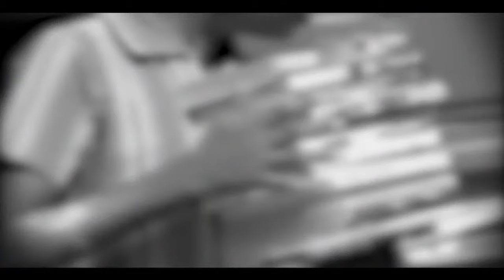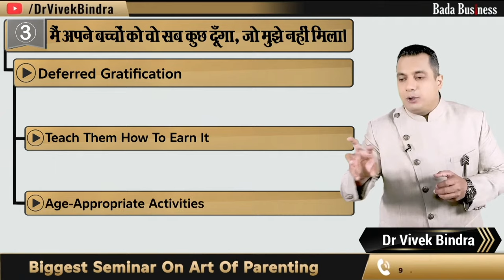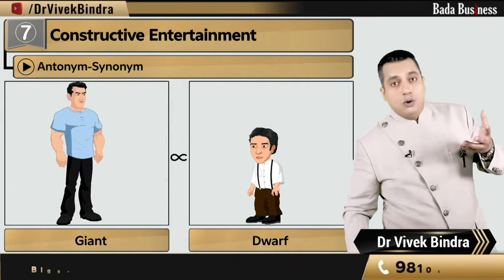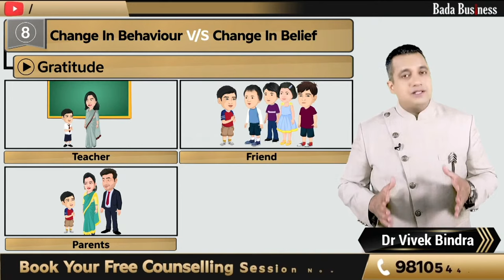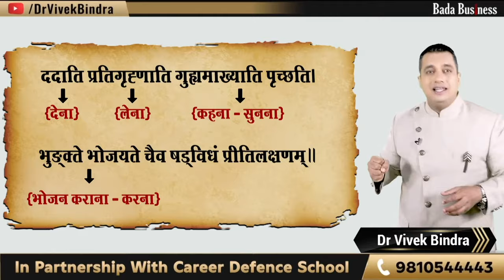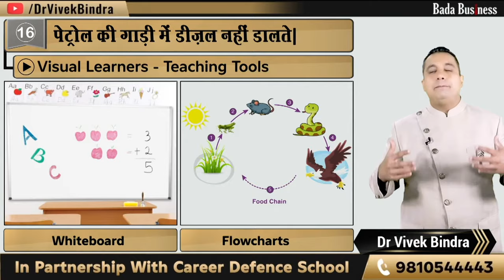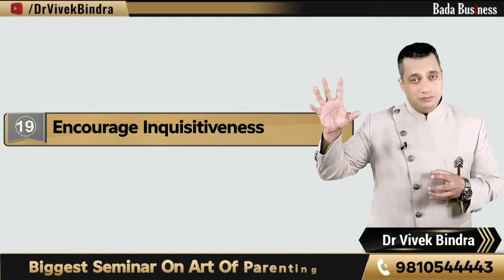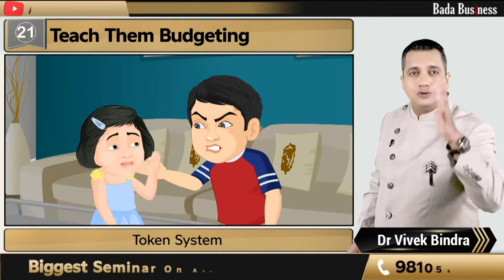Biggest Seminar On Art Of Parenting | 21 Powerful Strategies | World Record Attempt| Dr Vivek Bindra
Your Child Is Dependent On You So Is His Growth …